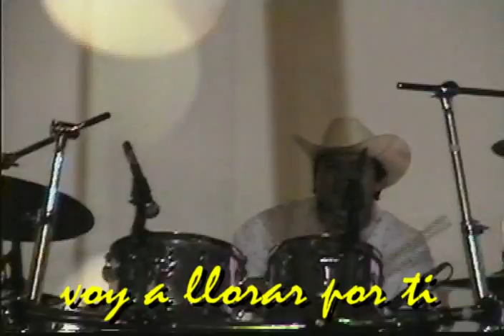LA FLOTA A PASO FIRME--- VOY A LLORAR POR TI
la flota en la feria de la alegria y del olivo en tulyehualco 08